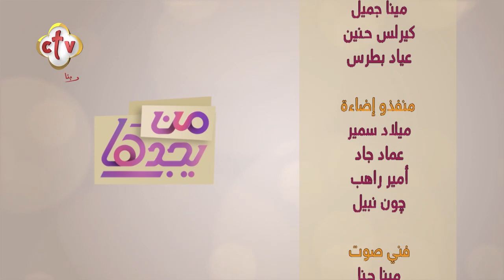كيف تستعد الأمهات للعام الدراسي الجديد؟ | من يجدها | نانسي نجيب | 1-9-2022